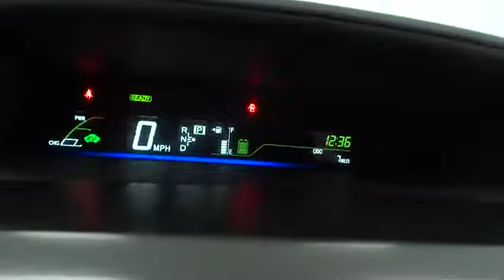2014 Toyota Prius v Corpus Christi, Alice, Kingsville, Portland, Robstown, TX 321150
2014 Toyota Prius v  - Stock#: 321150 - VIN#: JTDZN3EU6E3321150

3232 U.S. Hwy 77

The world's first and most successful mass-produced hybrid car, the 2014 Toyota Prius hybrid continues to expand its dominance. For those folks who need a high-mileage mode of transport that is also very eco-friendly, very reliable and very much in demand, the 2014 Prius hybrid in all its forms is the hybrid of choice. If you're looking for the best fuel economy in the hybrid field, the 2014 Toyota Prius' 51/48 mpg rating is still king. The new plug-in model also allows for more options and with the ability to run solely on electric power. Due to the seamless transition between electric motor and gasoline engine, driving the Prius hybrid is a surprisingly serene event. The driver is given a range of performance options via the EV, Eco, and Power buttons, which allow for variations in throttle application and fuel consumption. In EV mode, the Prius hybrid functions solely on electric power (speed and miles permitting), while the Power mode setting delivers the full potential of the gasoline engine assisted by the electric motor. The Eco mode setting is probably the most useful of the three, allowing the Prius' computer to modify the throttle response for the best balance of fuel consumption and performance. The Toyota Prius hybrid hatchback features an interior as modern and different as its exterior. The contoured dash looks particularly handsome with its 2-tone panels. The Prius' sheet metal is designed to cheat the wind, with sharp-edged creases and flush glass panels. Even the car's wheel covers are aerodynamic. As some states also allow hybrid cars to waive the 2-person-per-car minimum to drive in the High Occupancy Vehicle lanes, the Prius might actually be able to speed up your commute times!